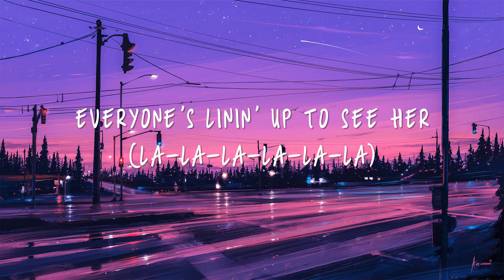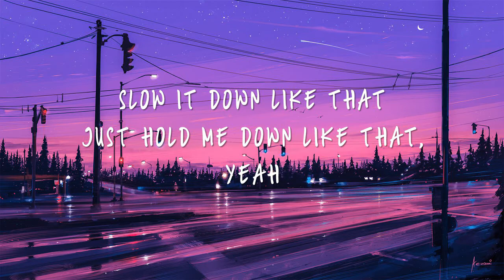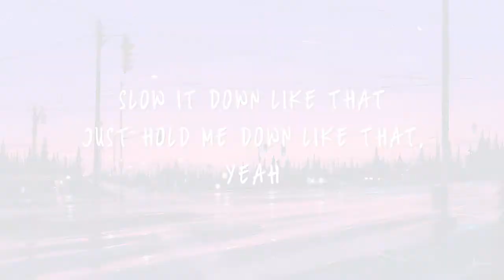VALNTN, Peter Fenn & Tray Haggerty - Mona Lisa [Lyrics Video]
Artist: VALNTN, Peter Fenn & Tray Haggerty
Song: Mona Lisa
Album: Mona Lisa
Genre: Pop
Released: 2018
Wallpaper: Pinterest
Eng: Apple Music
info: Apple Music